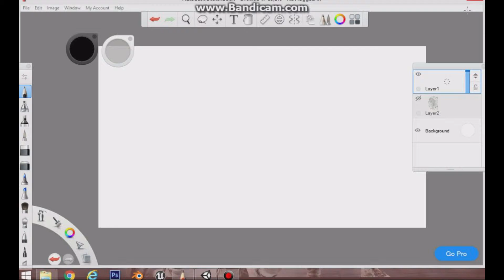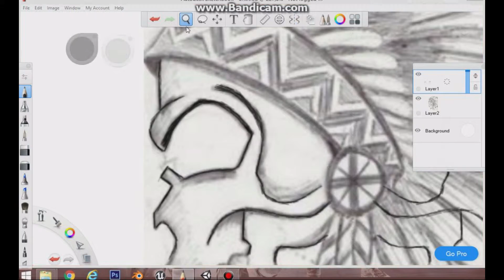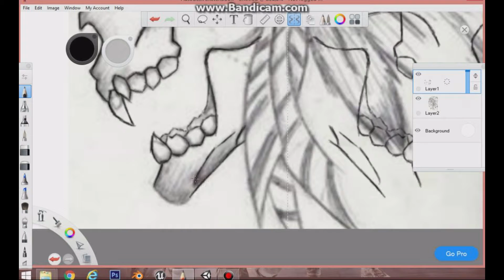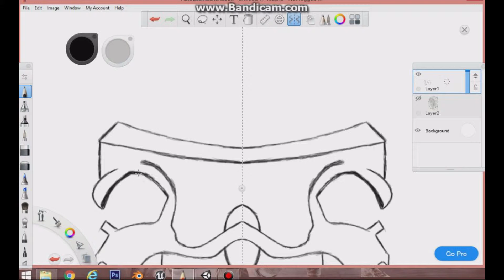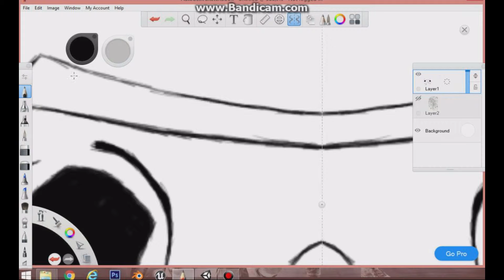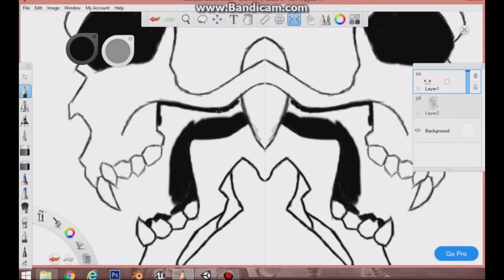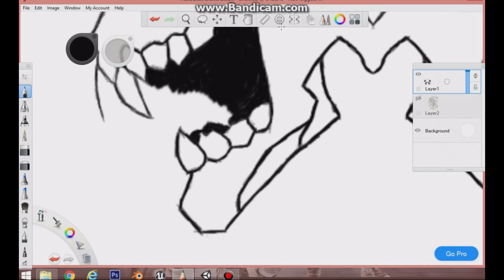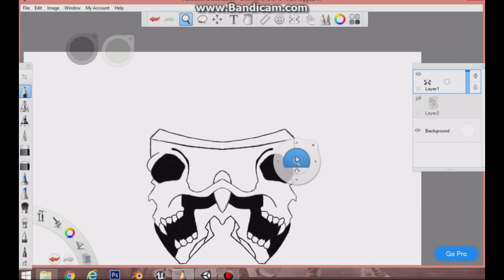SOMETHING OLD TO SOMETHING NEW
my first try